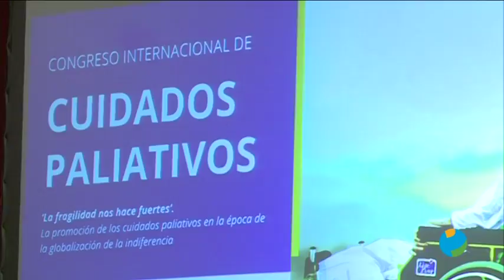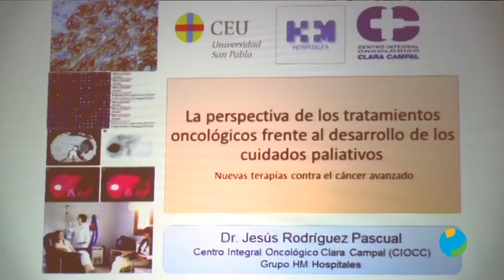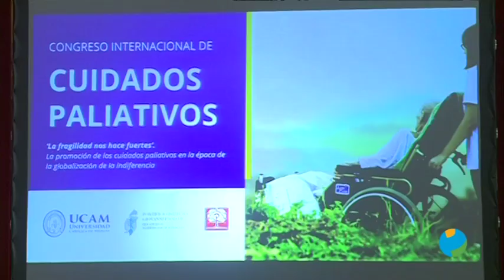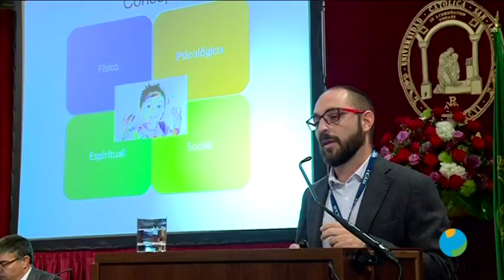15/11/2018 UCAM TV